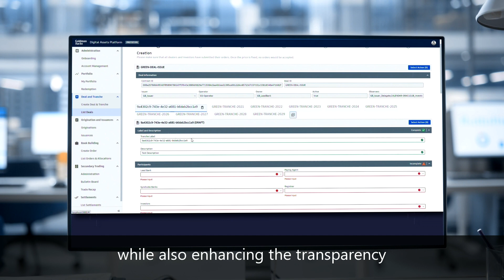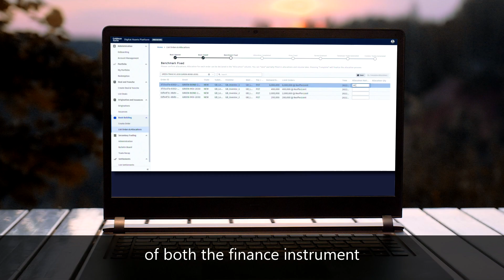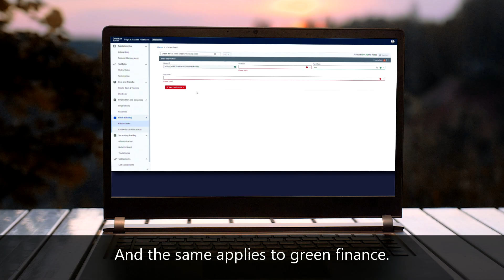Project Genesis 2.0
Project Genesis 2.0 is a collaboration between the BIS Innovation Hub’s Hong Kong Centre, the Hong Kong Monetary Authority and the UN Climate Change Global Innovation Hub, with two consortia. It explored the use of blockchain, smart contracts and other related technologies to demonstrate the technical feasibility of tracking, delivering and transferring of a digitised carbon forwards (also known as mitigation outcome interests (MOIs)).